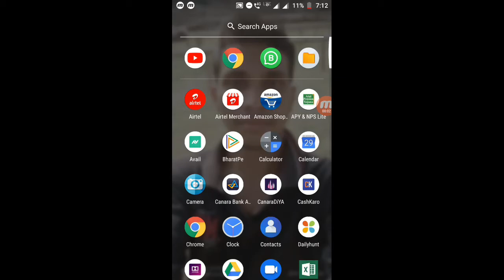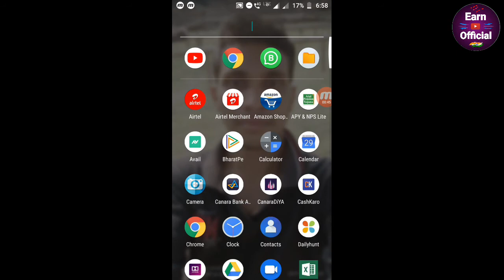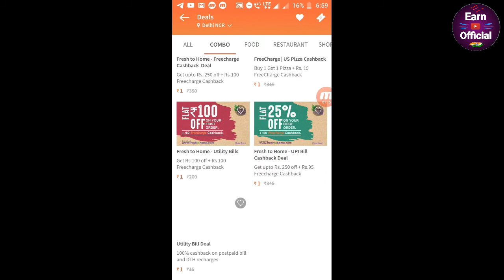Amazon new scan & pay Flat Rs 35 cashback | G-pay update Disco | Freecharge New deal earn official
Hello Friend,

Mera namhe samadil aap sabhi ka suyagat he hamare is YouTube channel me.

If You have any problem search Telegram
@EarnOfficial11 (🔥join and loot now🔥)

Dosto is channel me...me aap ko online me chalne bale dhamaka offer ka update detahu so agar aap ko video Pasand aye to channel ko Subscribe kariyega or apne dosto kobhi share kijiye taki uskobhi faida hojaye khch Paytm Cash Kamane ka.

To hey dosto firse agayahu ak or loot video ke sath..so is video me Maine aap ko kuch offer or kuch update Kiya he.

Topic Cover,
Best offer
Latest deal
Free recharge
Self earning
Verified apps
Bank offer
Online dhamaka offer
Earn official
Merchant offer
UPI offer
Online a to z offier
Best channel
Tez offer

Ummid karta hu ki aap ko video Pasand ayega or ha video kaisa laga comment Kar ke jarur batana ji.